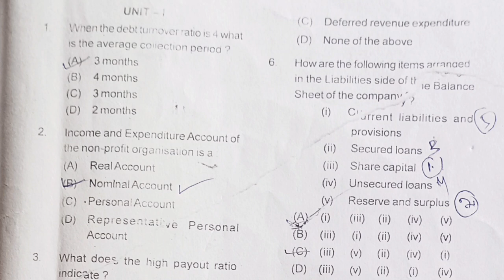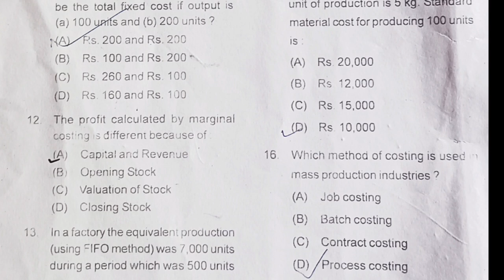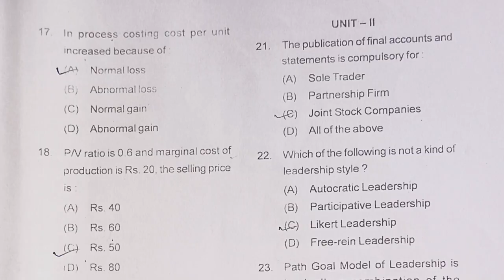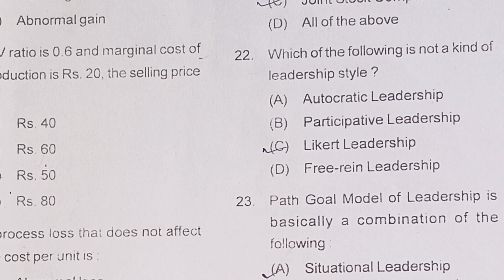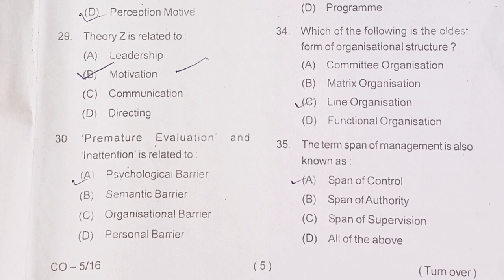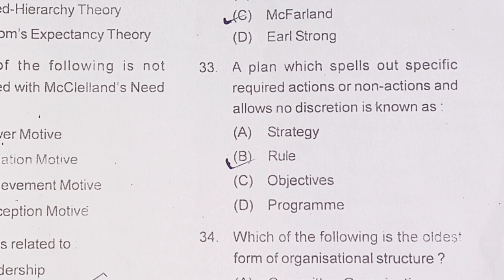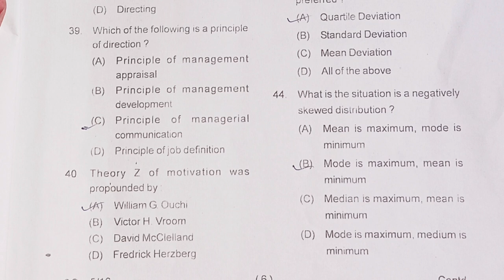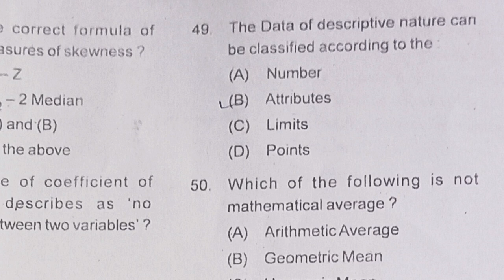ODISHA SSB LECTURER 2016 PREVIOUS YEAR QUESTIONS PAPER ANALYSIS | 2016 PYQ ANALYSIS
pyq-2016